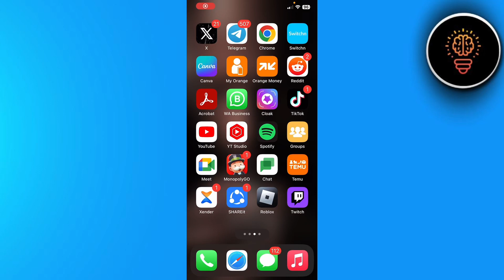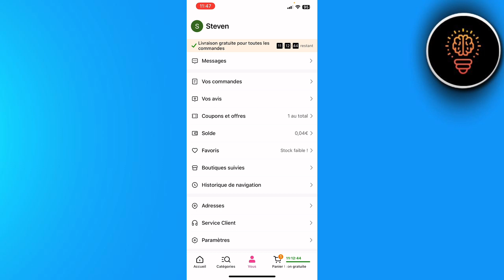Comment Gagner Des Cadeaux Sur Temu ( Facile )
Dans cette video je te montre exactement Comment Gagner Des Cadeaux Sur Temu ( Facile )